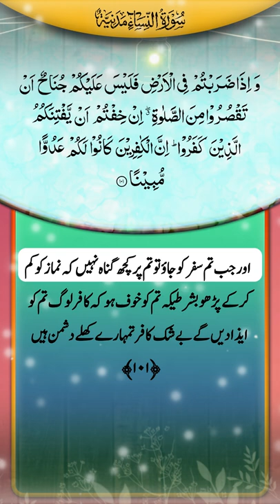Surah An-Nisa Urdu Translation Ayat101